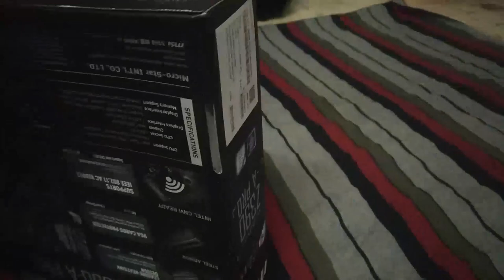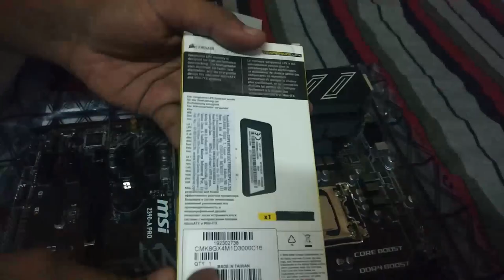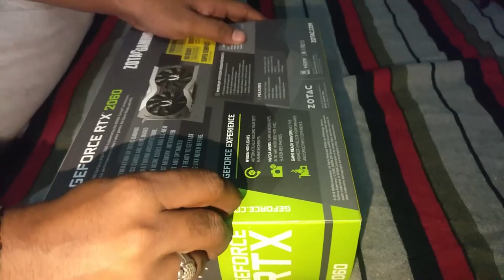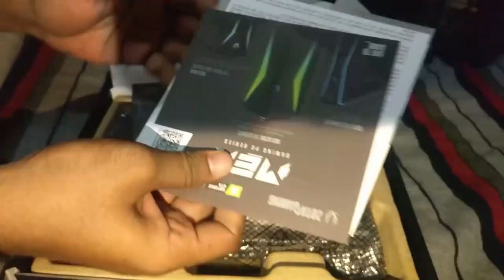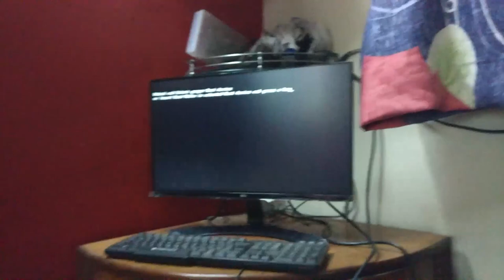Whixer Gaming Pc Build 1.56 Lakhs Setup😱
So finally guys whixer gaming pc build part 2 is here.
This setup is worth of 1.56+ lakhs rupess

Parts Link:-

A gaming computer is a desktop that is often custom built for the purpose of increasing performance in modern computer games may require an increase graphical and processing power. One of the most significant differences between regular and gaming machines is video processing. Gaming computers have video cards with their own dedicated RAM, a GPU, and a cooling system, where a typical PC generally uses an onboard graphics controller.

Historically, the desire for high performance gaming computers has lead to the development of several commonly used hardware components in normal desktop computers today. Some examples include sound cards, network card, and video card.

A gaming laptop is one used primarily for the purpose of playing computer games. Unlike conventional laptops, they have higher-end graphics card that is not integrated or designed to conserve battery power. One of the most popular brands of gaming laptops on the market currently is the Alienware laptop manufactured and owned by Dell Corporation.

Because of the limited space and the heat generated by high-end video cards and processors, a gaming laptop is never as good as a desktop gaming computer. We would only recommend a gaming laptop to those who frequently visit LAN parties or needs a performance machine that is easy to transport.

Hello Kaisa Lag Raha Hai?
Acha?

My Gears To Records:-
OnePLus 3T
RingLight( Made My Me :p )
That's All :p :p